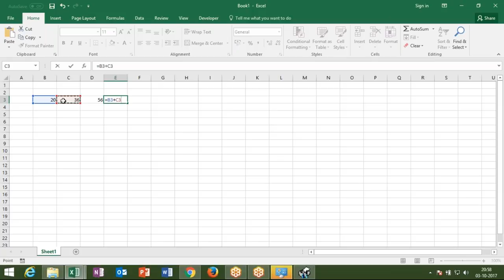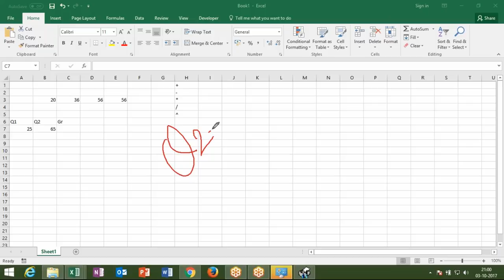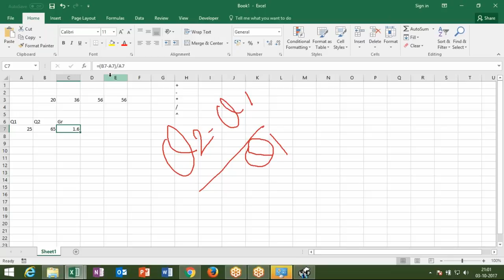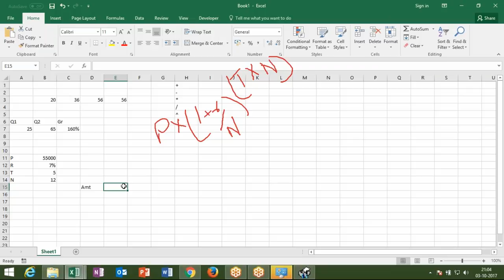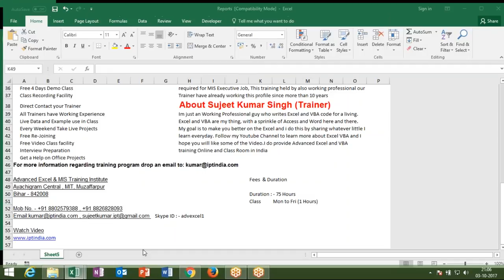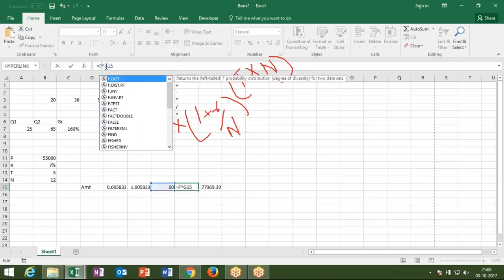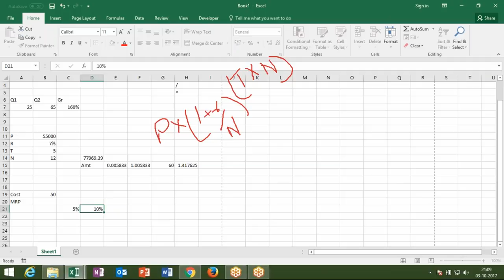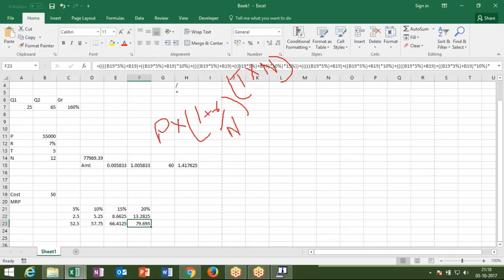Math Calculation with Excel 2016